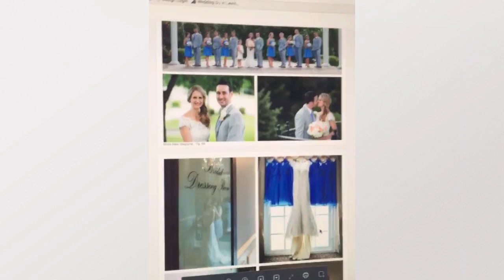Bridal Bliss Magazine Announcement